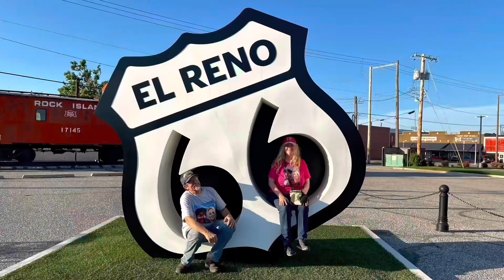Winterfest Anakeesta Gatlinburg SmokyMountains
Joy Blessed Life / Storyteller Donny Wheeler

Facebook Page Joy Blessed Life